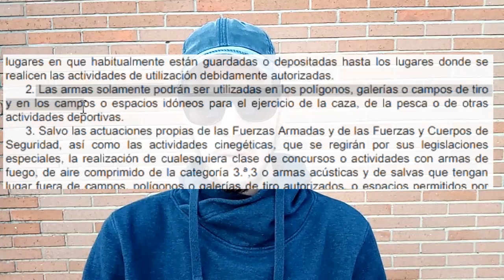¿Es legal el Airsoft?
Fuentes del video me la podéis pedir por privado.
No tengo porque ser yo quien recoja firmas, pero desde que empecé a jugar al Airsoft, no he visto ningún movimiento ni ningún interés, por pereza o por desgana.
La comunidad está dividida, si la unimos para el bien común, ganamos todos.
Actualmente, estoy recabando una base de datos de la información de cómo registrar las réplicas en cada municipio de España para ponérselo fácil a la gente. Si quieren colaborar y APORTAR pueden hacerlo en el link de mi perfil de IG
*edit* quizas tenga acceso a archivos donde la propia comunidad se lapida